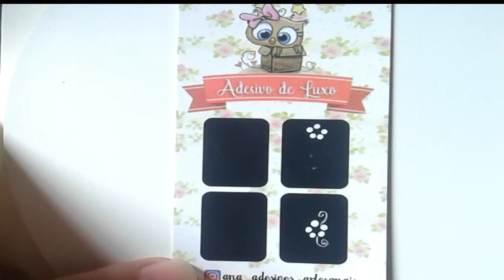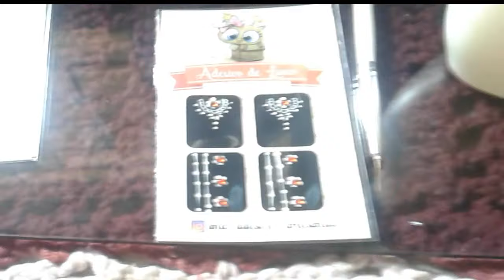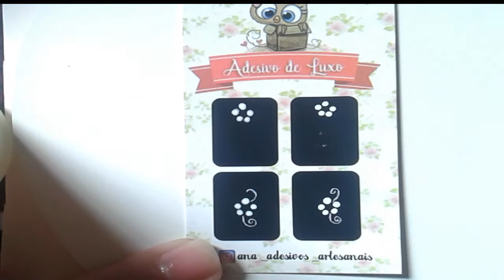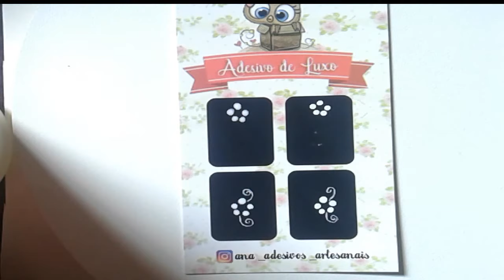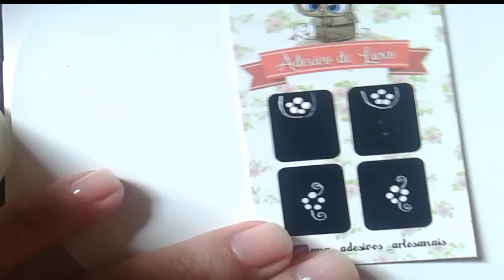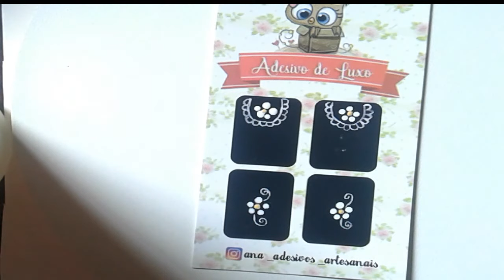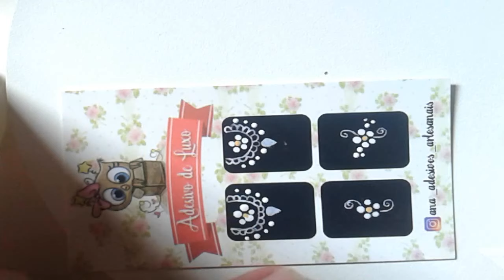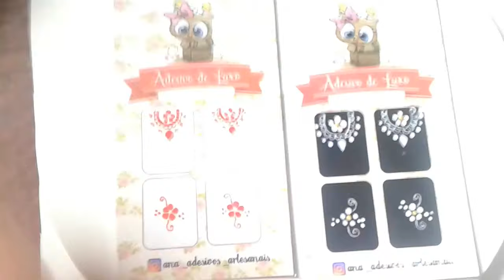Renda com flores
▬▬▬▬▬▬▬▬▬▬▬▬ஜ۩۞۩ஜ▬▬▬▬▬▬▬▬▬▬▬▬▬
▁ ▂ ▃ ▄ ▅ ▆ LEIA A DESCRIÇÃO DO VÍDEO ▆ ▅ ▄ ▃ ▂ ▁
▬▬▬▬▬▬▬▬▬▬▬▬ஜ۩۞۩ஜ▬▬▬▬▬▬▬▬▬▬▬▬▬